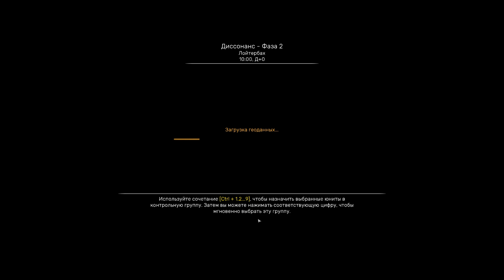Прохождение Regiments | Операция Диссонанс | Фаза 2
Уровень сложности - Мастер

| Operation Dissonance | В тылу врага: Штурм 2 Cold War | Men of War: Assault Squad 2 Cold War | Gates of Hell | Men of War 2 | Hearts of Iron 4 | hoi 4 | Холодная война | Третья мировая война | СССР против США | СССР против НАТО | В тылу врага 2 | В тылу врага 2: Лис пустыни | В тылу врага: Штурм 2 | Men of War: Assault Squad 2 | Wargame | Red Dragon | Warno | Broken Arrow | Gameplay | Hardcore | Прохождение без комментариев | No comments |